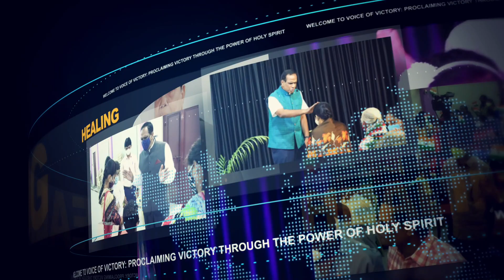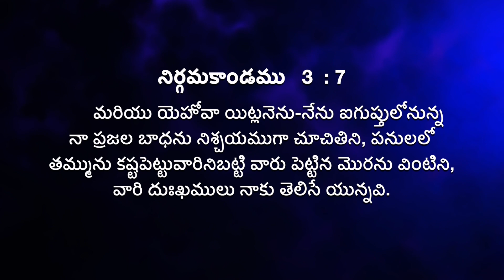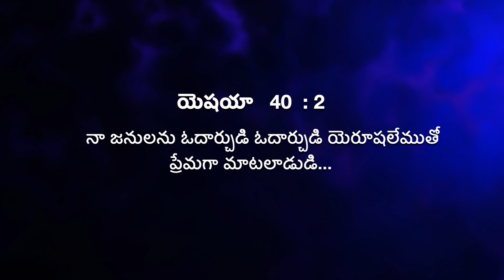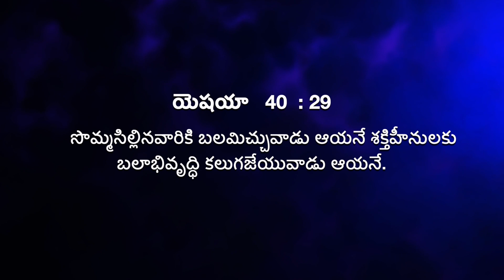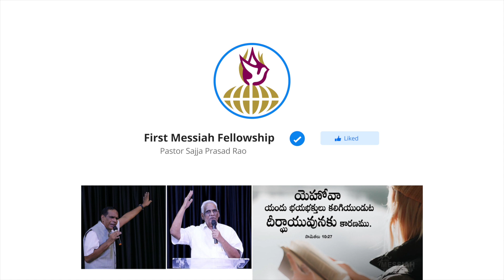శక్తి నిచ్చు దేవుడు - Part 1 || Pastor S. Prasada Rao || Isaiah 40:27-31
You can ceive strength and power from the Lord whenever you feel weak and weary. “He gives strength to the weary and increases the power of the weak” (Isaiah 40:29).
►First Messiah Fellowship Church || Voice of Victory || Telugu || August 14th, 2022 10:00 AM
►Pastors Prasada Rao Sajja & Eliazer Sajja
► Prayer support call (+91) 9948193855

 ►Financial Giving: Please send Your joyful offerings to The following Account:
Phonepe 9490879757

►Financial Giving: Please send your donations using PhonePe App to the following account:
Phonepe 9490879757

►Church Address:
Messiah Fellowship, Near S.E.R Center, Prasadampadu, Vijayawada - 521108

First Messiah Fellowship Church is a Christ-centered, spirit-filled church located in Vijayawada that is built upon the eternal truth of God’s Word. We are a part of the Messiah Fellowship network of churches under the leadership of the visionary founder Pastor Sajja Eliazer. We strive to be a church where God's principles of prayer, praise and worship, soul-winning, victorious christian living, divine healing, and studying the Word are spoken in truth and put into practice. A strong emphasis is laid on the work of the Holy Spirit and the miraculous.The church wants to make a lasting difference in your life, in our community, and in the world.